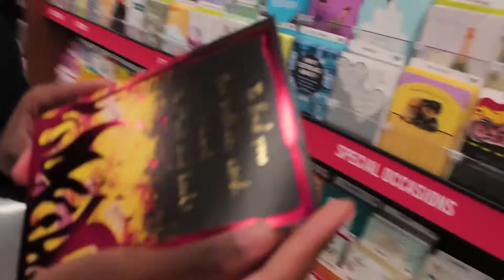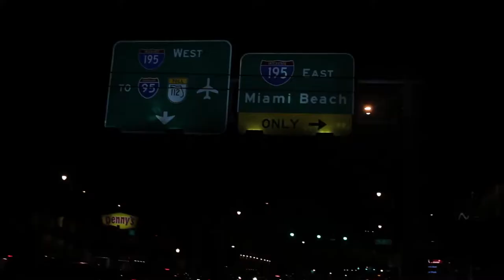TODAY'S HER 21ST! | MIAMI VLOG DAY 3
KEEP UP WITH OUR LIVES
     Kenya: @kenya_mcconnell_
     Kevin: @kevboah
     Kenya: @kenya_mcconnell
     Kevin: @kevboah